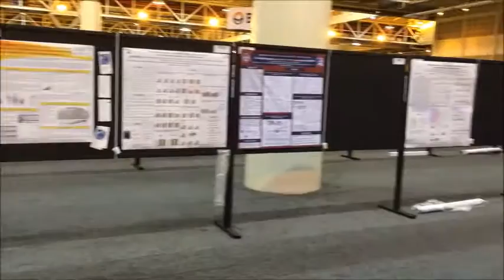Immunology 2015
Recently, LC Sciences traveled to New Orleans to take part in the American Association of Immunologist’s annual meeting.

The Immunology meeting provides a unique opportunity for researchers to network with colleagues from more than 40 countries.

Meeting attendees can find out about the latest developments in their field through lectures by the world's most prominent immunologists and poster presentations by scientists at every career stage. Additionally, the exhibit hall showcases the newest tools and techniques to benefit their research.

LC Sciences has several innovative products and services that are of interest to the immunology research community including: epitope mapping services, OligoMix for construction of custom antibody libraries, and microRNA expression profiling services.

This year’s scientific program included over 40 posters and presentations focusing on microRNA research.

Conference attendees learned that:

• microRNAs are important to the development, differentiation, survival, and function of many immune cell types.
• microRNAs participate in the modulation of both innate and adaptive immune responses.
• microRNAs fine tune the inflammatory response.

This year, LC Sciences and Norgen Biotek conducted a joint workshop entitled “Recent Work & Current Methods in Immunology microRNA Research”

The workshop was presented by Dr Bernard Lam from Norgen Biotek and Dr Christoph Eicken from LC Sciences and focused on the recent developments of microRNA research in the field of immunology and current methods for microRNA isolation and profiling, including Next-Gen Sequencing.